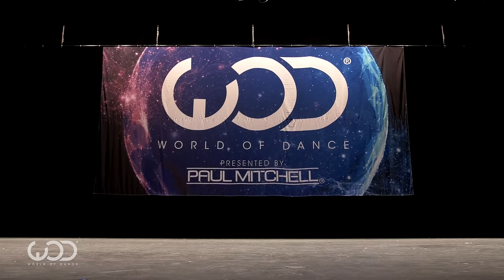Megan Batoon | FRONTROW | World of Dance San Diego 2015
World of Dance Session 2 EP OUT NOW!
worldofdance Like it! Share it!
WODLifestyle — Make sure to pick up the latest World of Dance Merchandise and Apparel now

For more dance news, tour info, and videos like this, go